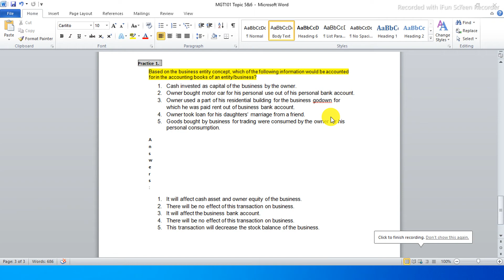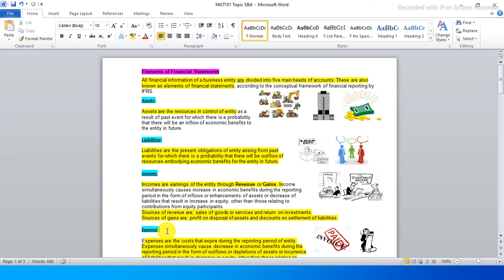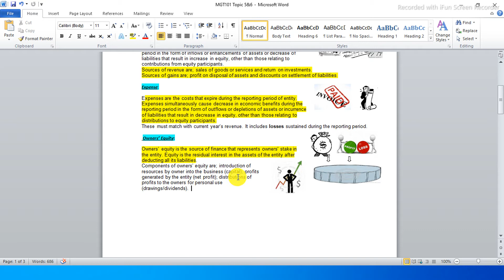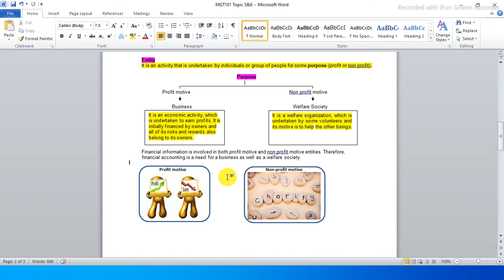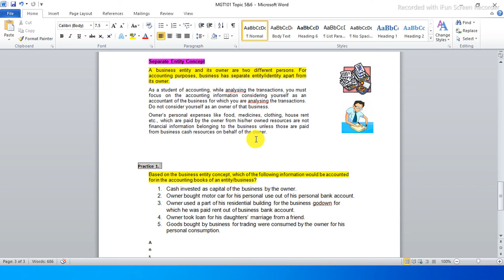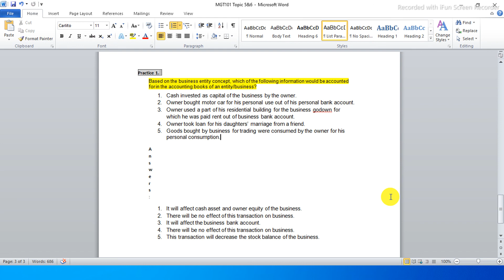MGT101 Lecture no.1 Topic 5 & 6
⸷★⸙★⸘_BILAL KAHLON OFFICIAL is a leading growth platform with thousands of students.
Here you will find a variety of videos showcasing short lectures, assignments, quizzes and gdp of
almost all subjects .We want to teach you to turn on your most confident and charismatic self in the

★★★★★★//Like Bhi kr Dena Sab_Kuch free hay//★★★★★★☺

►❷▬▬▬▬▬▬▬▬▬▬▬▬▬▬▬▬▬▬▬▬▬▬▬▬▬▬▬▬▬▬▬▬▬▬▬▬▬▬▬▬▬▬
Follow this link to join my MGT211What’s-app group:

►❽▬▬▬▬▬▬▬▬▬▬▬▬▬▬▬▬▬▬▬▬▬▬▬▬▬▬▬▬▬▬▬▬▬▬▬▬▬▬▬▬▬▬
★★★★★★// MGT101 || MGT101 TOPIC 5&6 || VU //★★★★★★☺

►❾▬▬▬▬▬▬▬▬▬▬▬▬▬▬▬▬▬▬▬▬▬▬▬▬▬▬▬▬▬▬▬▬▬▬▬▬▬▬▬▬▬▬
►❿▬▬▬▬▬▬▬▬▬▬▬▬▬▬▬▬▬▬▬▬▬▬▬▬▬▬▬▬▬▬▬▬▬▬▬▬▬▬▬▬▬▬
MGT101 || Topic no. 1||Virtual University of Pakistan.